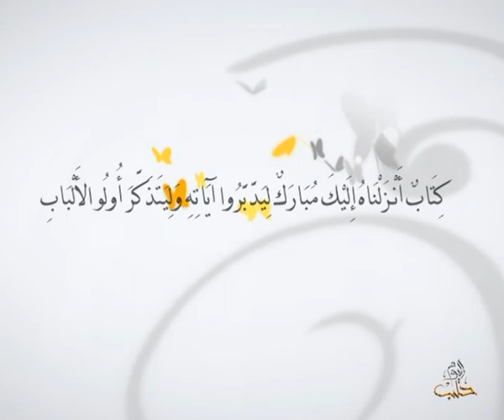أفلا يتدبرون - حلقة خاصة عن الصيام